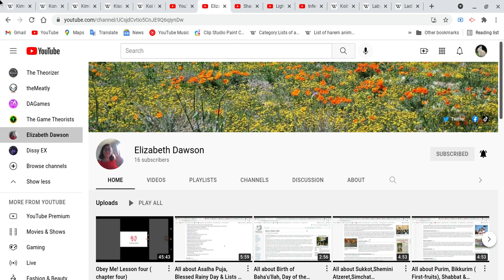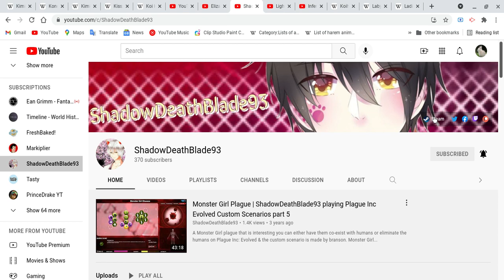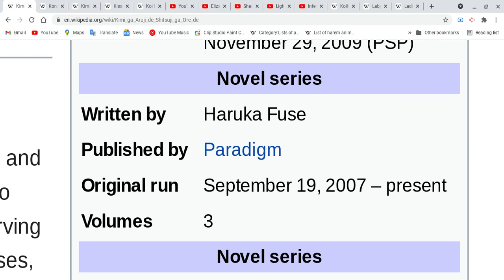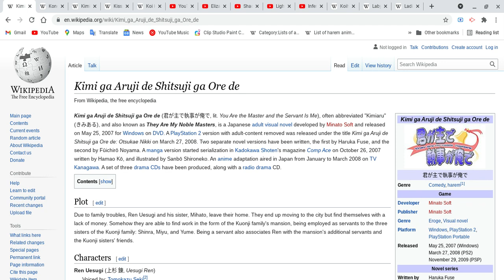All about Kimi ga Aruji de Shitsuji ga ore de!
Sorry guys, I things going on and try to catch up, it take time!
Spoiler Alert Ahead: Please finish watching this one anime & etc, do all these things first and please come back after you guys are done with all these things before you guys watch this video! Take your time! Don't rush yourselves!
Ok we try our best to make more videos to do!!